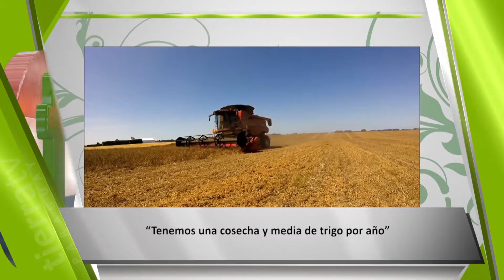TIERRA TV PARAGUAY - CAMPAÑA TRIGUERA